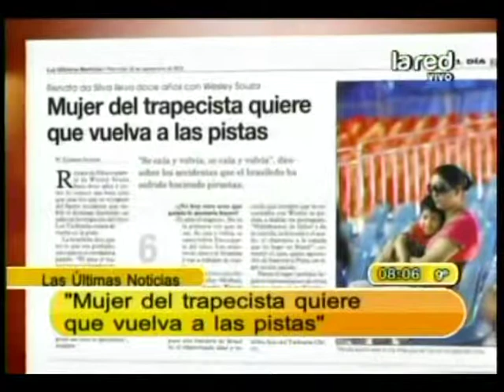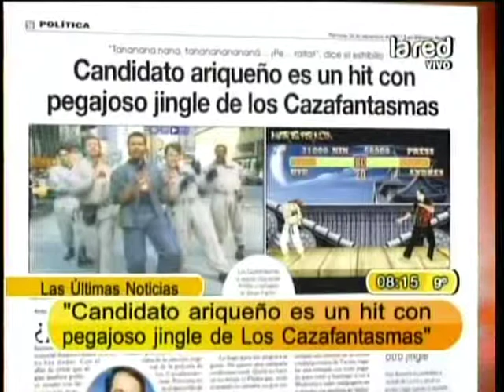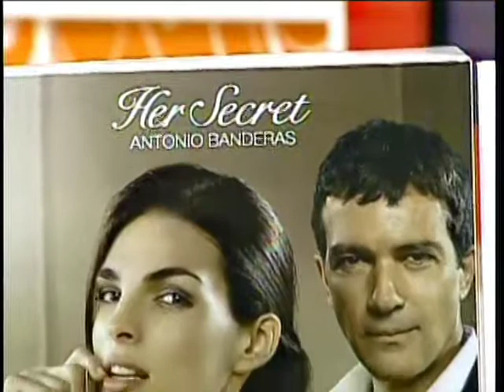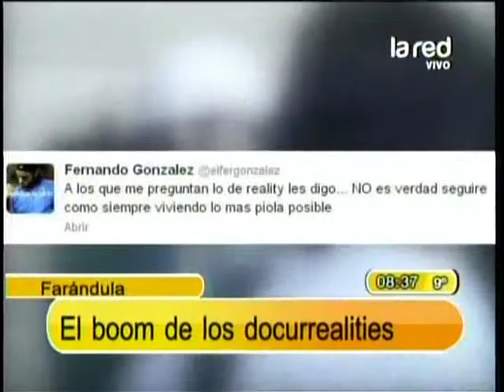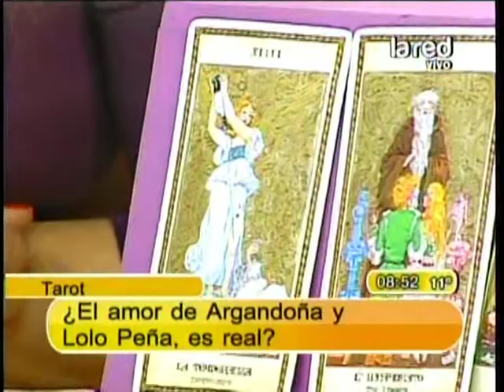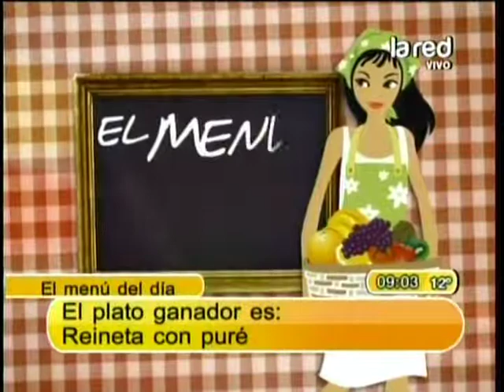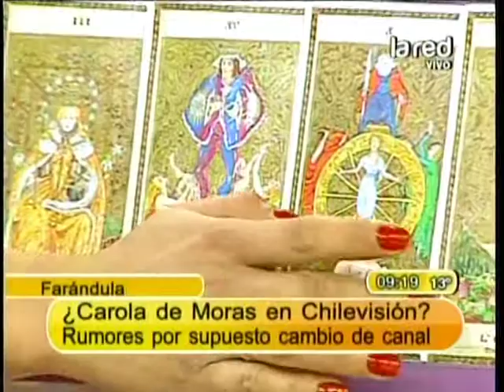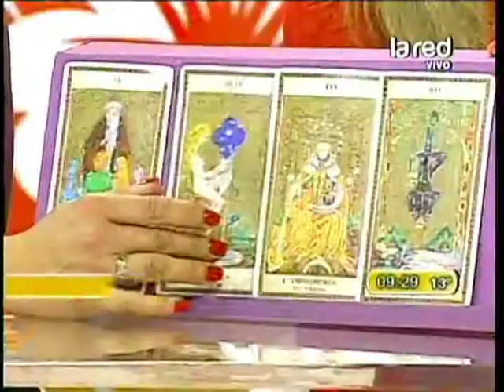Mujeres Primero Programa Completo 26/09/12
Matinal femenino de La Red